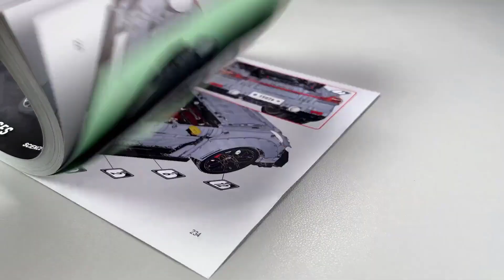拼裝簡單解壓，環環相扣，像是在製造真車一樣，超有成就感#shorts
花費數個半夜拼出來的積木車
吃土都要入手
 電動門+升降懸架+ 仿真動力組
2286+顆粒
兼容X高改裝
寬體1:8車型
正品授權